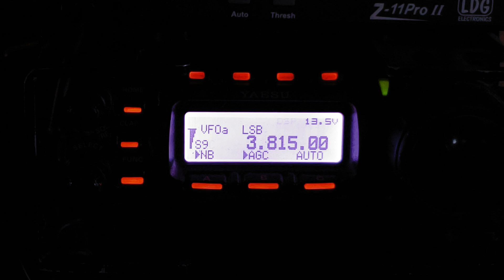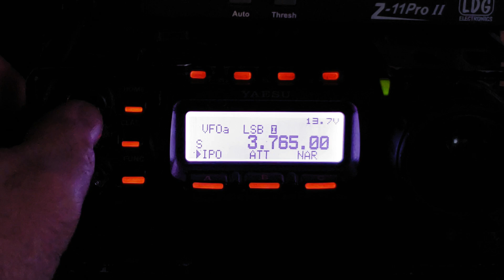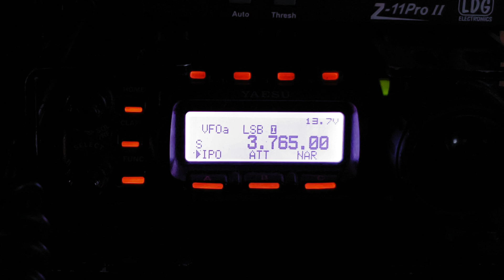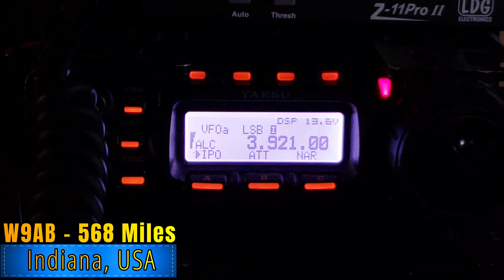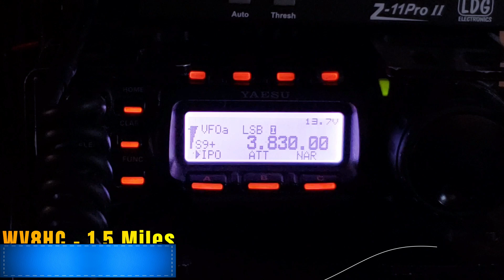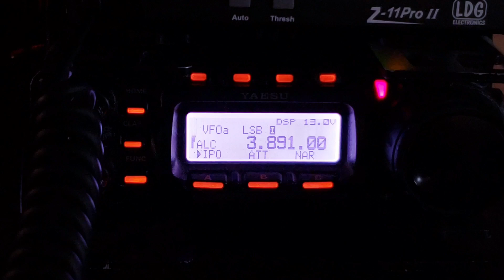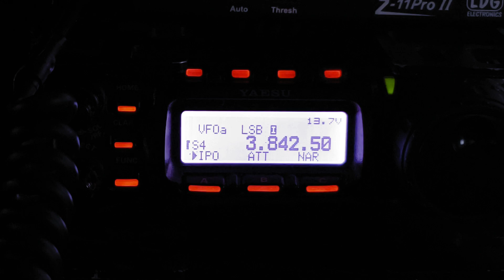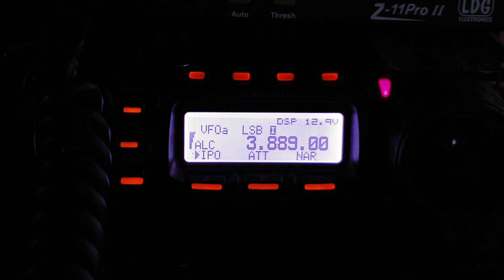ARRL Field Day 2024 80M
A video of some of my 2024 Field Day QSOs.

Rig Setup:
- Yaesu FT-857D (Running 100W)
- Yaesu MH-31 Dynamic Microphone
- Chameleon M.P.A.S. Antenna System:
   (Vertical Configuration with Mil Extension & 17ft. Stainless Steel Whip)
- LDG Z11Pro II Antenna Tuner
- MFJ-1026 Noise Canceling Signal Enhancer
- Samlex Power SEC-1235m or Bio Enno 12v 12ah Batteries.

My Radio Bio:
I procrastinated getting into Amateur Radio for several years. In November of 2021 I started my journey. With the help of YouTube and the ARRL License Manuals I passed my Technician/General exams in one sitting.

By March 2022, I had passed my Amateur Extra exam and was awarded KE8TQZ as a call sign. I immediately filed for a vanity call and submitted my reciprocity to the Republic of the Marshall Islands. In April 2022 I received my vanity call of WV7MS, as well as, my R.M.I. call sign of V73MS.

From April 2022 thru December 2022 I operated as V73MS from Roi-Namur Island located in the Kwajalein Atoll. What an excellent place to learn the DX side of Ham Radio.

I returned back home in January 2023 and have been on the air from West Virginia as WV7MS.

Owned and Originally provided by Intro Maker.